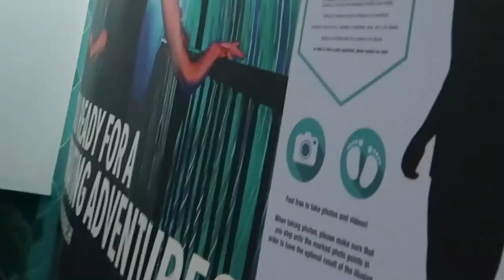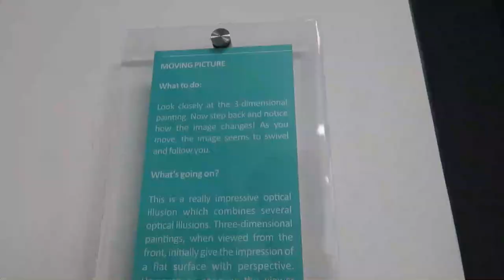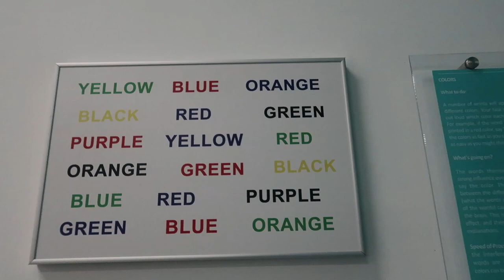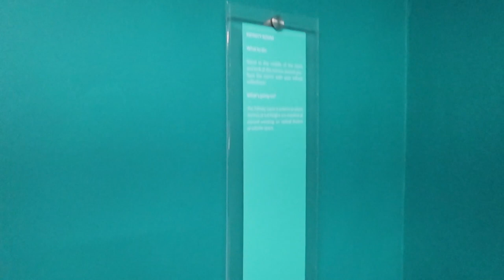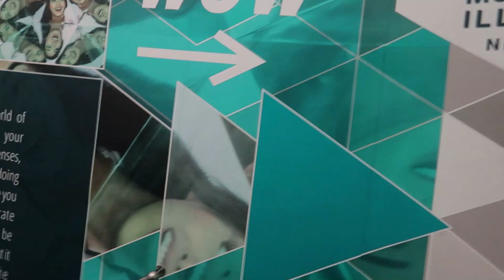India's First Museum Of Illusions Has Opened In Delhi | Ft @RoamingBeast (Suraj Mandal) | Tripoto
Prepare to get your mind blown at Delhi's latest attraction - the Museum of Illusions that has just opened in Connaught Place. From timings to ticket prices, from covid safety protocol to the biggest illusions, we reveal them all in this video by Tripoto Community Member Suraj Mandal, aka, @RoamingBeast.

How To Reach Museum Of Illusions: (0:00)
Tickets, Timings, Covid Protocol: (0:40)
Kaleidoscopic Illusions: (1:40)
Colour Room: (2:28)
Head On A Platter: (3:40)
Infinity Room: (3:58)
Reverse Room: (4:50)